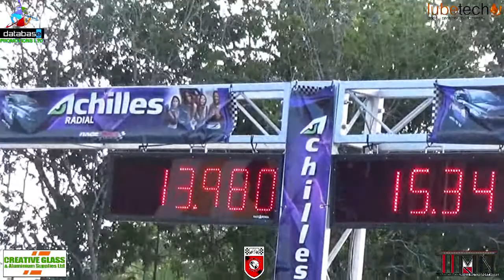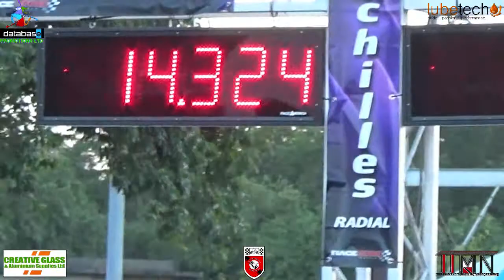Titan Procurement Evo X @ Database Ultimate Shootout Drags August 2017